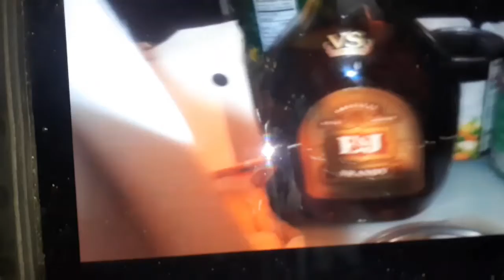Reacting To My Old Video When I Got 200 Subcribers